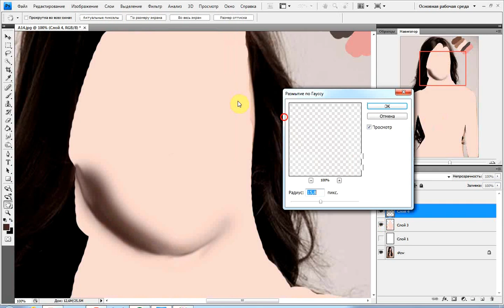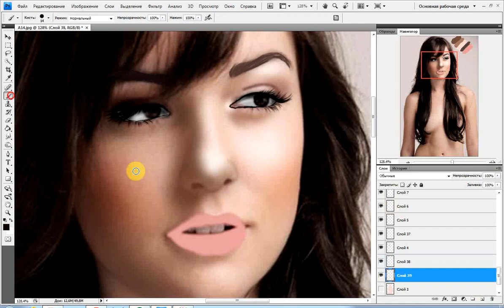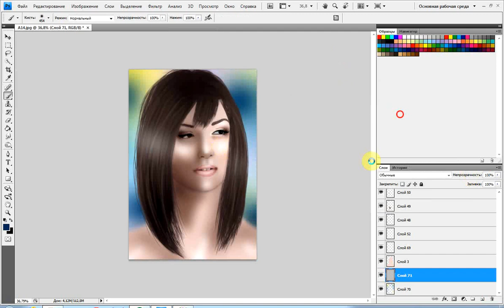Art for Sasha Grey